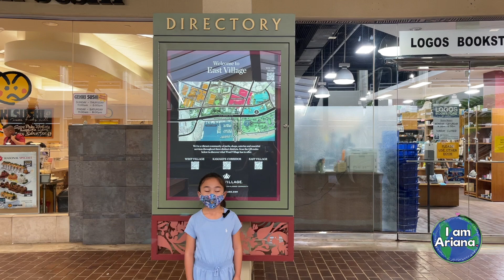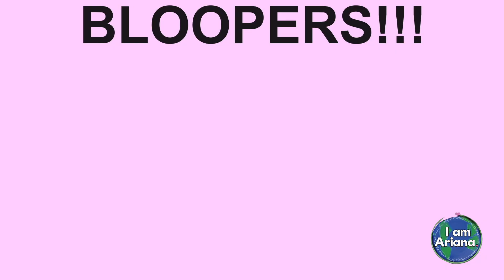Finding Treasures in a Hawaii Boutique Store for Kids ; Store Review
Visiting Hawaii? Ariana explores her favorite unique boutique store for kids where you are bound to find little treasures.